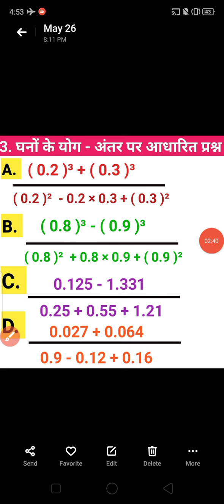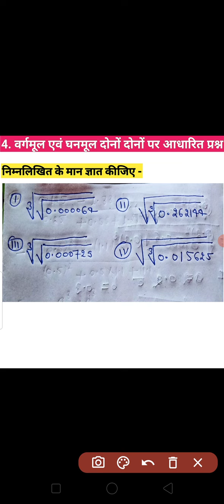Cube & Cube root | घन - घनमूल CUET general Test math | CUET Exam 2022 AU BHU DU general Test math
Cube & Cube root | घन - घनमूल CUET general Test math  | CUET AU BHU DU JNU general Test math